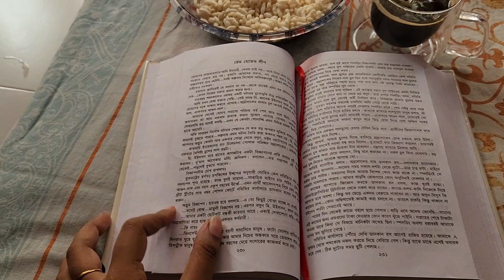ইন্টারনেট ছাড়া কেমন গেল আমাদের দিনকাল !! অবশেষে আমিও আবারো পড়াশোনা শুরু করলাম।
What would happen if there is no internet?
What are the benefits of no internet?
ইন্টারনেট ছাড়া জীবন কেমন হবে?
Is internet necessary in life?
What is the benefit of being offline?